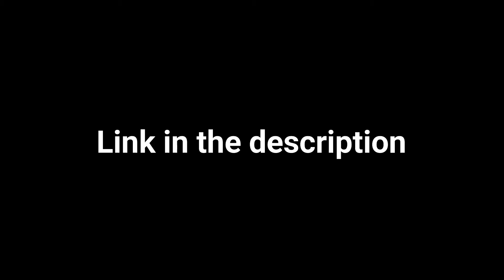Always Gold | Thor and Loki MAP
I'm stoked for this map I love this song and the people I'm hosting it with.

Big thanks to Fallow for making this for me!